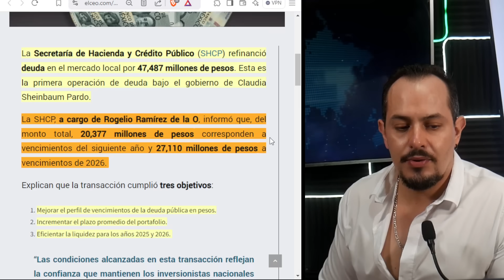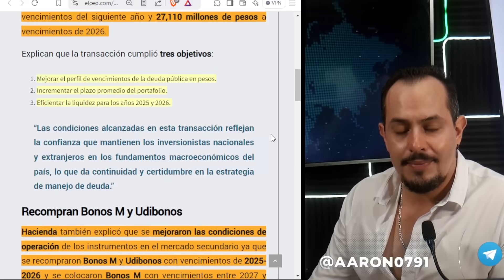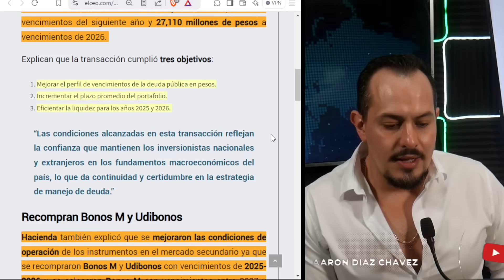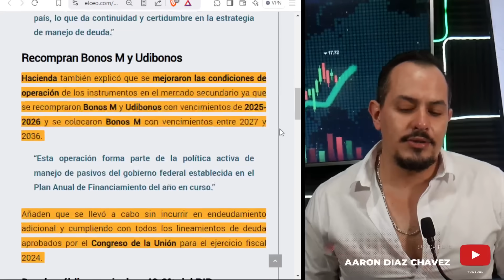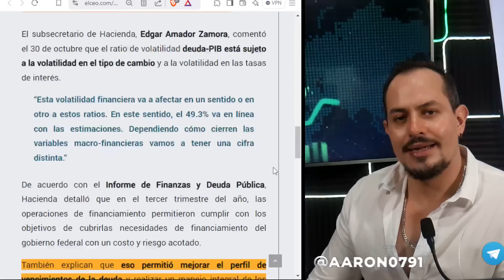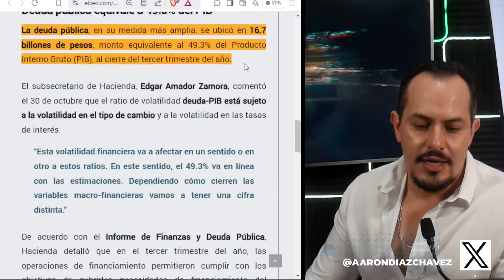¡HACIENDA HACE SU PRIMER REFINANCIMIENTO! BUSCAN PROTEGER ECONOMIA MEXICANA